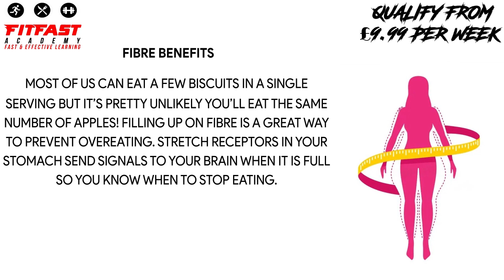Fibre requirements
Weight Control – as previously discussed, fibre is calorie free. This means that foods that contain a lot of fibre such as whole grains, fruits and vegetables are generally lower in calories than less fibrously-dense foods. To put this in perspective, an apple and a typical biscuit both contain around 60 calories. Because much of the mass of the apple is made up from calorie-free fibre and water, compared to sugar and fat in the biscuit, the
apple is bigger, far more filling and much more satisfying to eat. Most of us can eat a few biscuits in a single serving but it’s pretty unlikely you’ll eat the same number of apples! Filling up on fibre is a great way to prevent overeating. Stretch receptors in your stomach send signals to your brain when it is full so you know when to stop eating